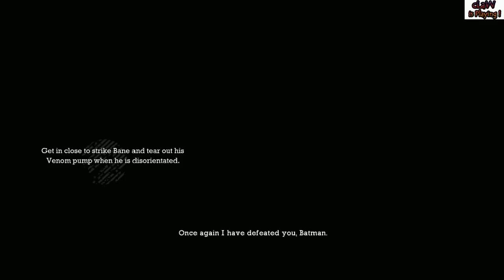Claw is Playing Batman Arkham Asylum GOTY Edition part 10